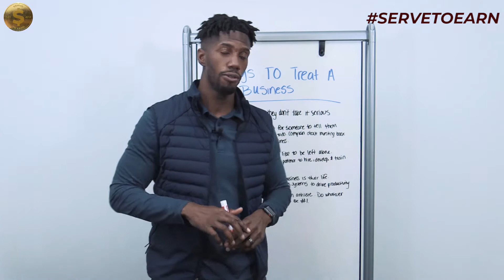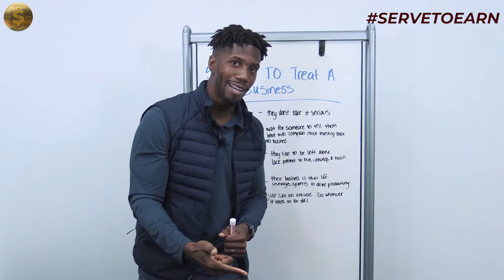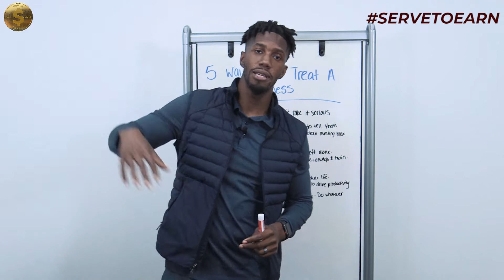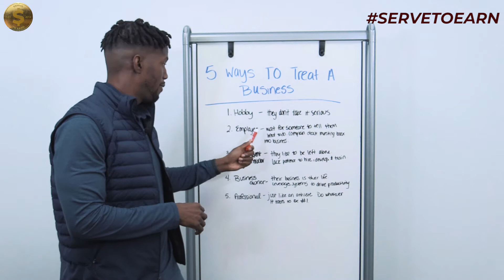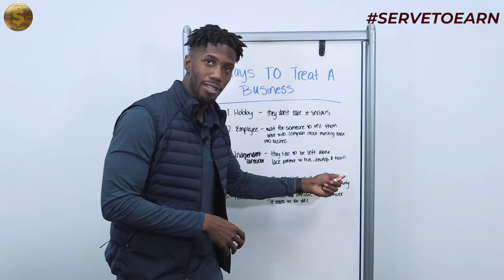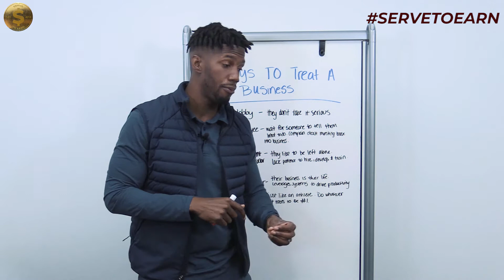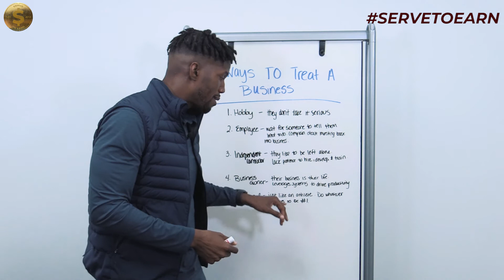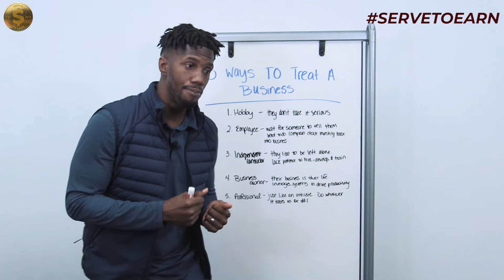5 WAYS TO TREAT A BUSINESS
Many of us have responsibilities and take care of them. Are you treating your business with the same care as your personal responsibilities?

Today I will be discussing 5 ways to treat a business.